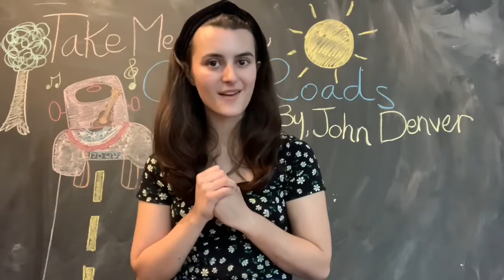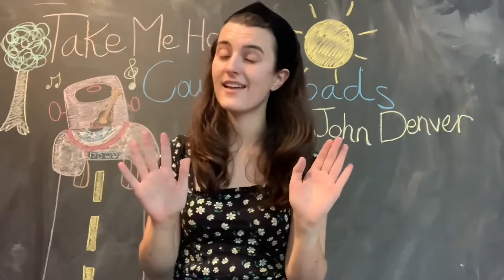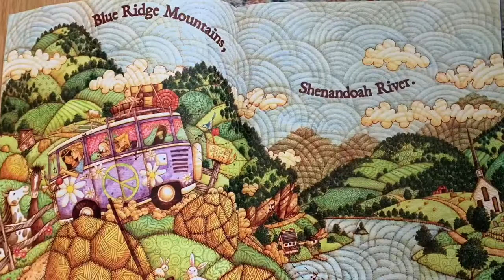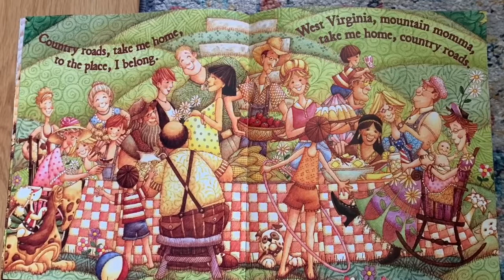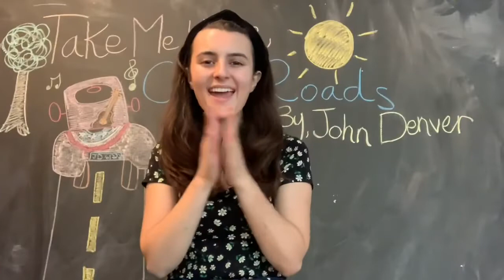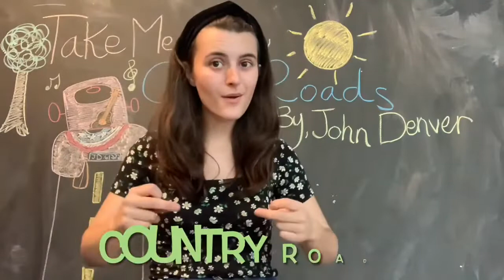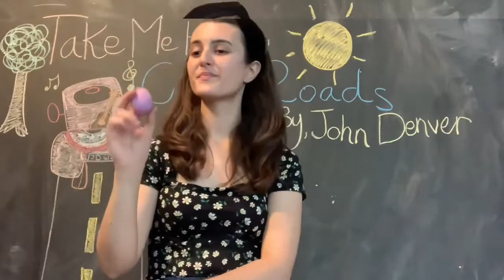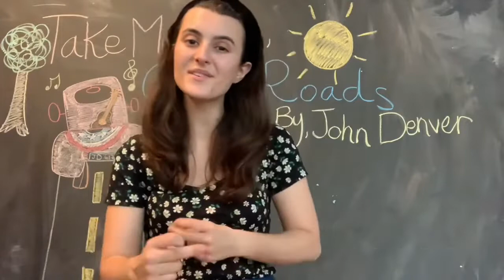"Take Me Home, Country Roads" John Denver Book Reading and Sing-Along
"Take Me Home, Country Roads," by John Denver, adapted and illustrated by Christopher Canyon.

John Denver is one of my favorite singers of all time! I grew up with his music thanks to my Dad, and it is my pleasure in helping to bring his music to you! During the summer months, we will be reading and singing four John Denver songs together in total, so I hope you are ready for a John Denver summer!

"Take Me Home, Country Roads" book Amazon